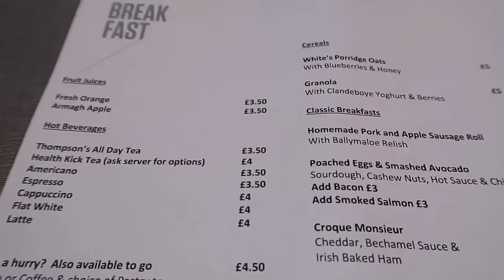Best Food In Belfast | What To Eat In Northern Ireland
Best Food In Belfast - What To Eat In Northern Ireland - the best places for breakfast, lunch, dinner and dessert around Belfast City Centre. Here's the full guide to the best restaurants in Belfast with a clickable map